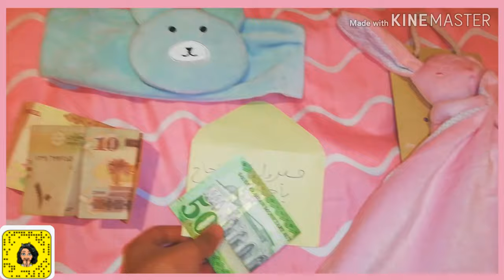روتيني ليوم الخميس ✨🌼|| Routine on Thursday.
هاي ||hi✨

لاتنسو تسوو

سبسكرايب ❤️
كومنت 📝
شير 📎

واحبكم مع السلامة 😘